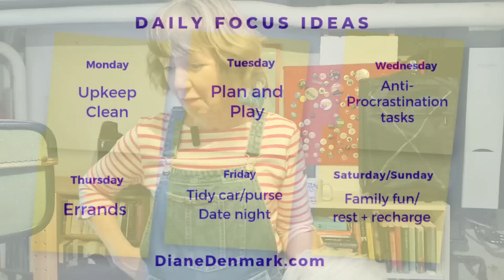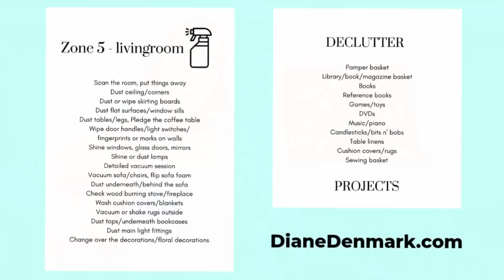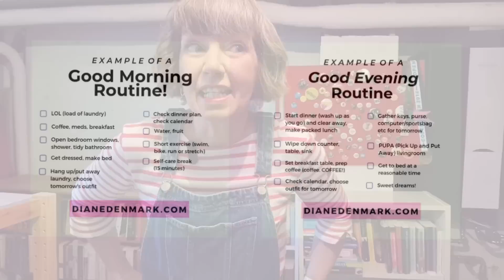Daily Declutter 2023 - simplify! Flylady, minimalist, hygge home! 26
Join me? A DAILY DECLUTTER for the whole of February. Just look for one item and see where it goes from there! Decluttering our homes so we can enjoy our lives! Are you a hygge minimalist? What gets priority in your life?

I'm Diane in Denmark! A routines coach and hygge expert - here to bring a little bright spot to your day! Need more help? Book a private coaching session with me!

00:00 Daily Decluttering Challenge!
00:15 Thank you for liking and subscribing!
00:20 Daily decluttering - find at least one item!

…and let’s clean and declutter - together!